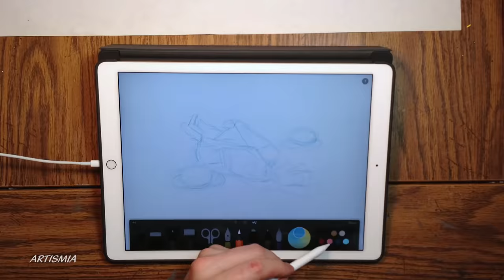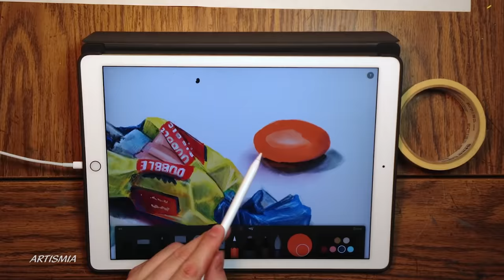Apple Pencil VS Color Pencils ~ (iPad Pro & Paper by 53)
Part two of Artistic "Art" Battles of Artismia. Putting the new Apple Pencil and iPad Pro to the test. In a one round Battle VS Berol Prismacolor Pencils. (Yes the original Prismacolors made by Berol. (The ones I use here are probably older than most viewers.))

(Yes I am aware of other iPad drawing apps. The point of this exercise/challenge is to keep it as limited as possible. To focus on the tool and the outcome/"Artwork", not the endless features and options of the app used.)

Approximate Drawing times.
Color Pencils- 1hr 30 minutes.
Apple Pencil - 1hr 45 minutes.

Color Pencils drawn on Derwent Ivory Board. (Very smooth board, no tooth, which is not as good as Illustration Board.)

This video is the property of Artismia (A registered Trade Name of ) and is protected by U.S. and international copyright laws. You may not copy, reproduce, distribute, publish, display, modify, create derivative works, or in any other way exploit any part of this copyrighted material without permission.